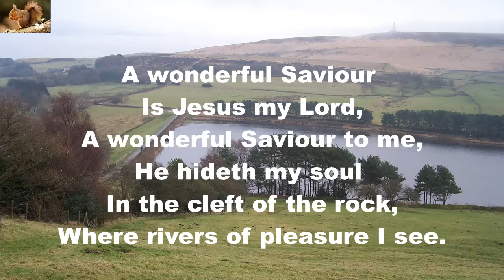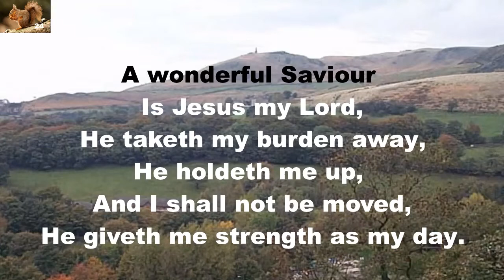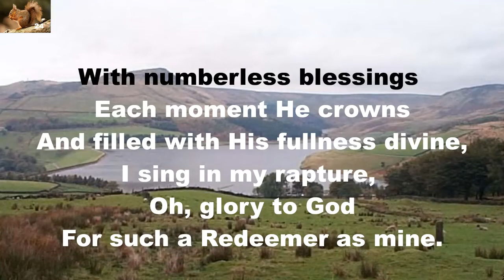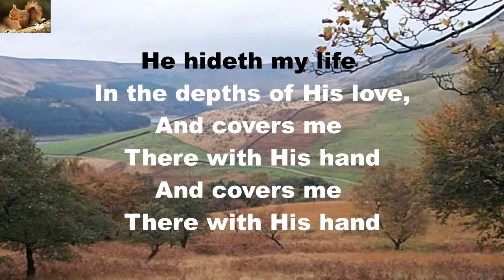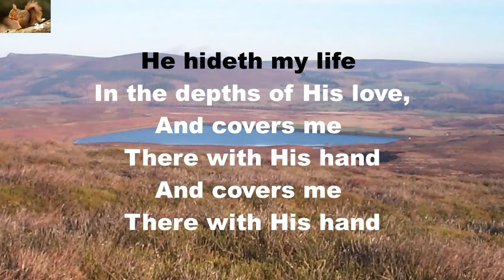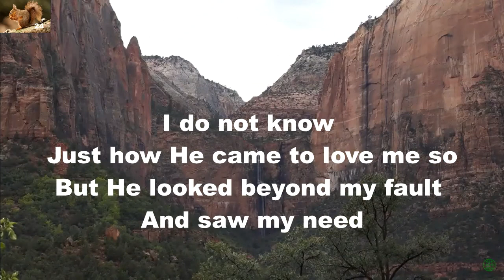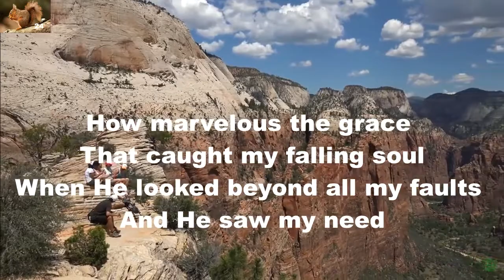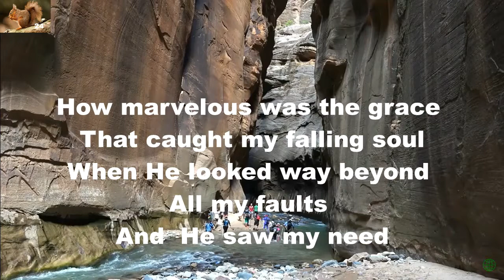A wonderful Saviour - Music Devotional - He Looked Beyond My Fault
Music Devotional - Rev Wm McCrea